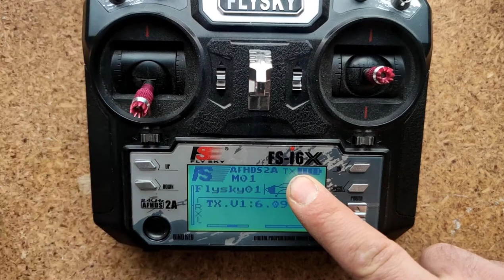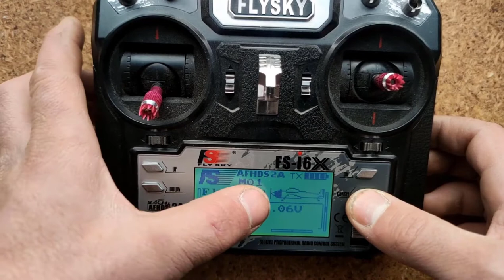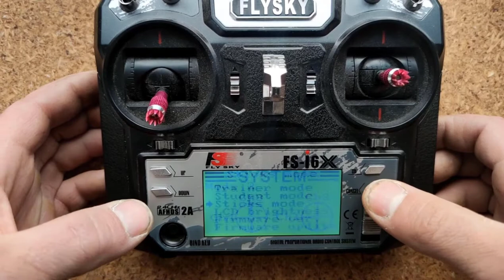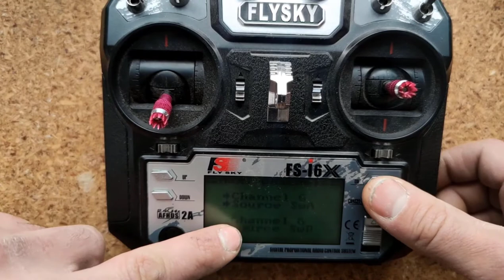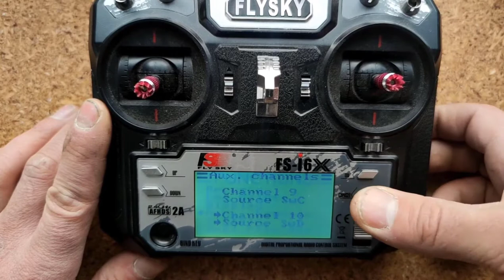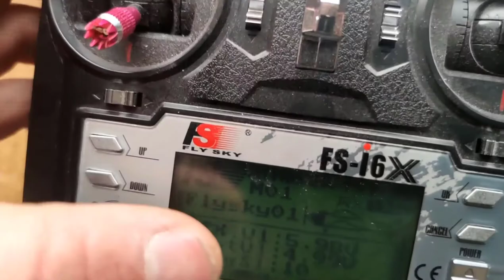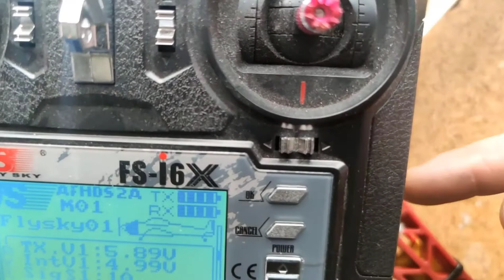SezerDuino Multikopter Yapımı #2 | Elektronik Ayarları ve Test Sürüşü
Merhaba arkadaşlar!

Bu videomuzda, multikopter (drone) montajının devamını getiriyoruz. Bir önceki videoda multikopter ana gövde montajını yapmıştık ve bu bölümde uçuş kontrol kartı, ESC, motor ve güç kartı bağlantılarını tamamlayarak bir sonraki aşamaya hazırlık yapıyoruz.

Kumanda ayarları ve uçuş hazırlıkları
Multikopter (drone) test uçuşu
Önemli not: Multikopter (drone) uçuşa geçmeden önce ayarlarını yapmayı unutmayın. Pervane takmadan önce gerekli tüm bağlantıları ve ayarları kontrol edin. Ayrıca, uçuş esnasında dengesizlik yaşamamak için pervaneleri ve motorları düzgün bir şekilde sıkı olduğundan ve pervanelerin dengeli olduğundan emin olun.

Öneri ve görüşlerinizi bekliyoruz. Sorularınızı çekinmeden sorabilirsiniz.